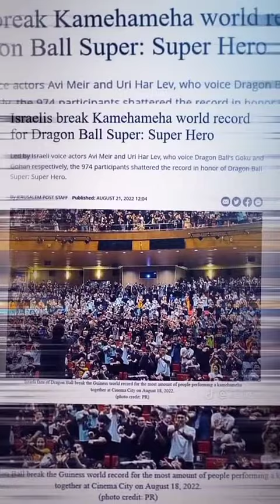𝐹𝒶𝓀𝓉𝒶😝shrots presetalightmotion dragonballsuper goku animeedit gokufanart